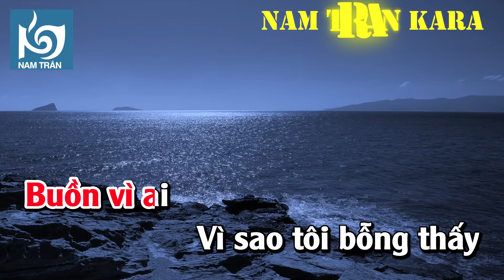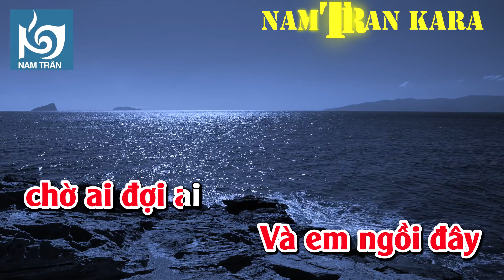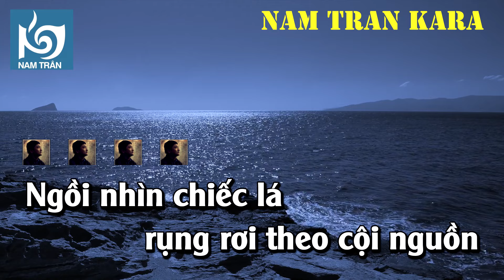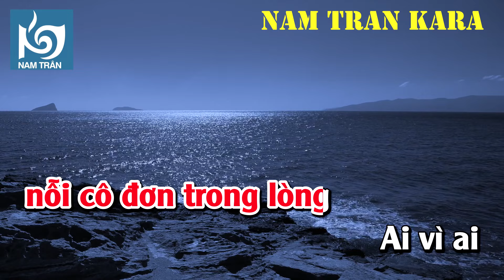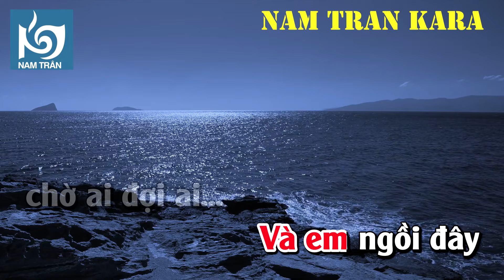Karaoke Trống Vắng Tone Nữ | Nam Trân